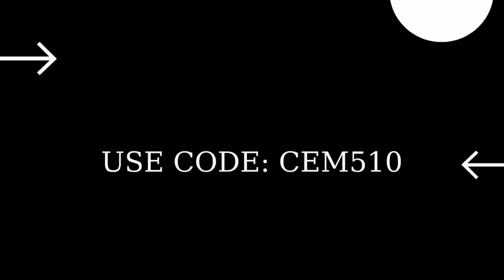Fortnite Headless Skin Fortnite Kafası Olmayan Skin